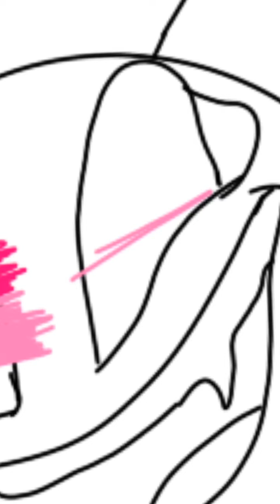The busy little bee speedpaint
Check out vivziepop cuz she was the one who inspired me to draw this and I'm sorry that I forgot the wings on her I didn't mean to but things always happen in the weirdest ways so I'm sorry. Please forgive me.